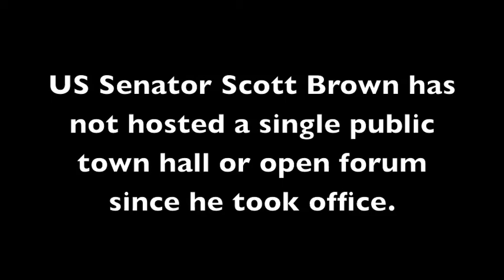Questions About Unemployment Benefits? Don't Ask Scott Brown!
US Senator Scott Brown has not held a single public forum or town hall since taking office in 2010. So when Senator Brown announced that he would hold a "jobs tour" his constituents thought they would get answers. Instead, they got barred from entering the event. Here's what happened when one constituent tried to ask the Senator a question about his record of voting against extending unemployment benefits -- even as tens of thousands of Bay State residents are out of work.